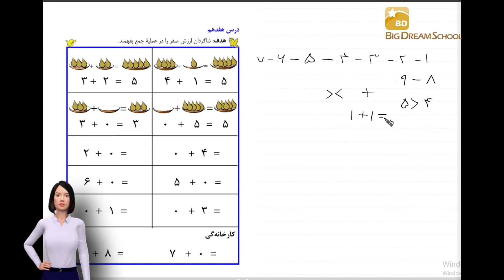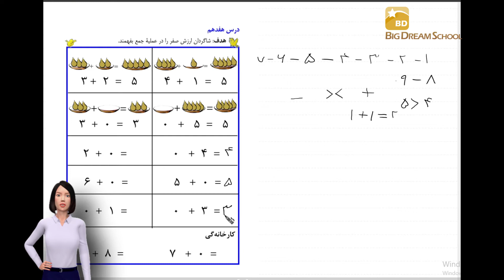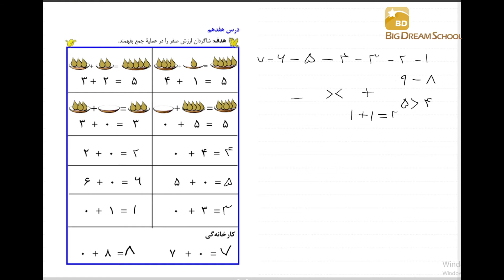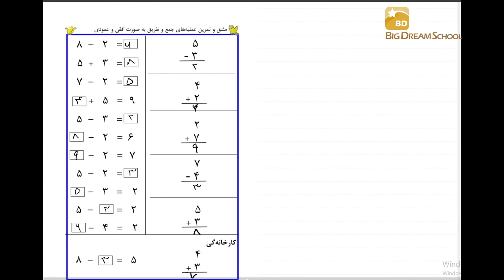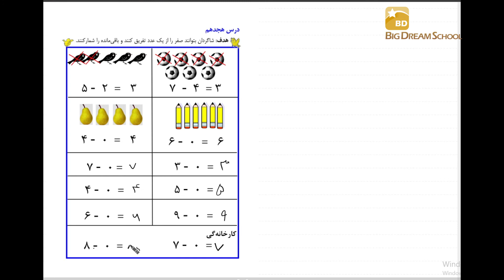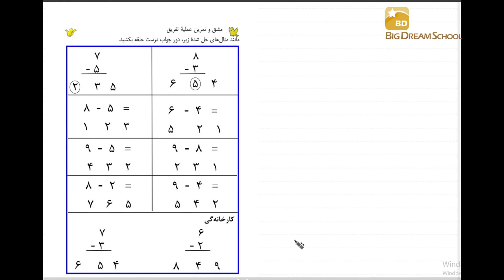آموزش ریاضی درس هفتم ( مکتب رویای بزرگ). Learning Mathematics lesson 7